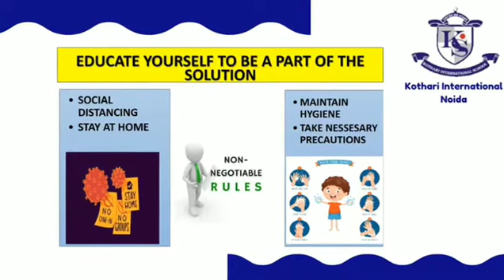“When times get tough the tough gets going”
COVID19